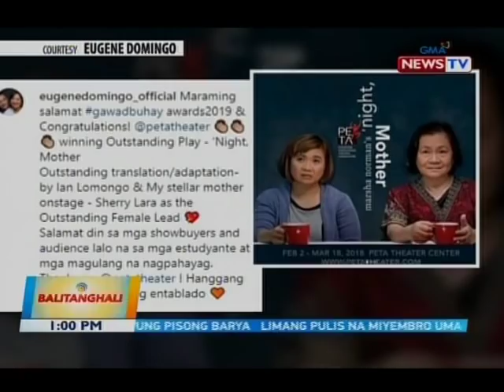BT: Alden Richards, busy sa kanyang fitness routine at business ventures